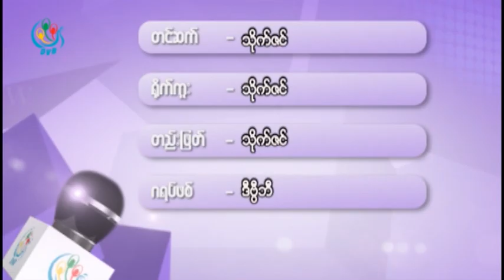DVB - ေဆာက္လုပ္ေရးနဲ႔အိမ္ယာဖြံ႕ျဖိဳးေရး ဦးေဆာင္ညႊန္ၾကားေရးမွဴး ဦး၀င္းေဇာ္ႏွင့္ေတြ႕ဆုံေမးျမန္းျခင္း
DVB TV -  ေဆာက္လုပ္ေရးနဲ႔အိမ္ယာဖြံ႕ျဖိဳးေရး ဦးေဆာင္ညႊန္ၾကားေရးမွဴး ဦး၀င္းေဇာ္ႏွင့္ေတြ႕ဆုံေမးျမန္းျခင္း (အပုိင္း ၂)
တင္ဆက္ - သုိက္ဇင္
ရုိက္ကူး/တည္းျဖတ္ - သုိက္ဇင္